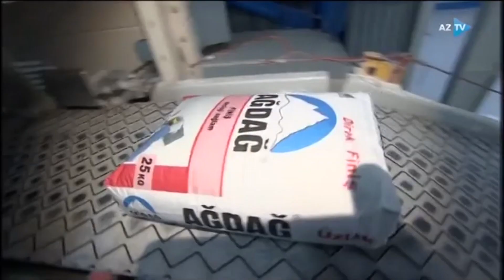25 12 2019 Sumqayit Alixan musahibe